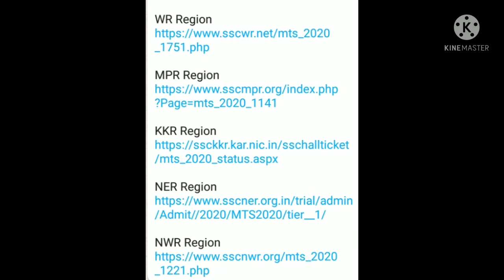SSC MTS 2020 Admit Card Status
Competition Chauk YouTube Channel छात्रहित से जुड़ा प्लैटफॉर्म है जिसके माध्यम से छात्रों से जुड़े भिन्न भिन्न मुद्दों,
टॉपिक,
Success_Personality_Interview से जुड़े
वीडियो Upload की जाती है।
जय हिन्द🇮🇳